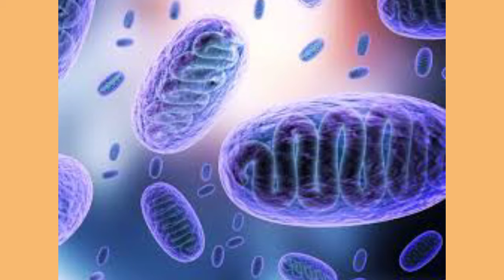బ్లాక్ ఫంగస్ రావడానికి గల కారణాలు|| black ఫంగస్ information||fungus ఎలా వస్తుంంటే||Corona Son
బ్లాక్ ఫంగస్ రావడానికి గల కారణాలు|| black ఫంగస్ information||Corona Son||Beauty Vrushali Vlogs

I'm on Instagram as @vrushali_souju. Install the app to follow my photos and videos.